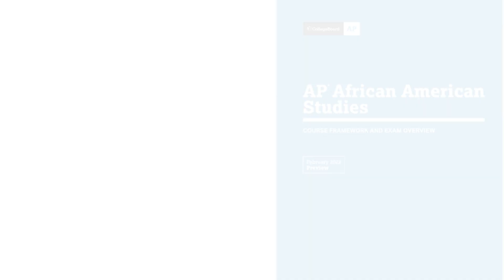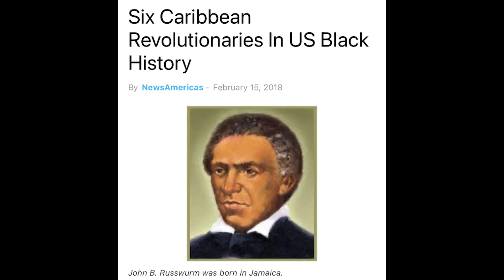Pros and Cons of AP African American Studies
After reviewing the course to the African American Studies program, here are some of my thoughts on it.